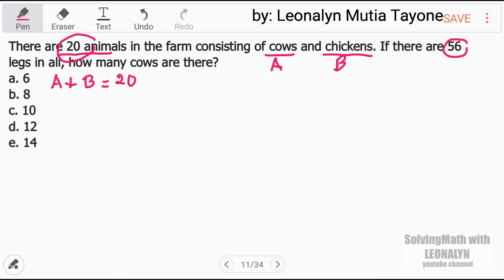Gaussian Elimination: 20 animals consisting of cows and chickens, 56 legs, how many cows are there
There are 20 animals in the farm consisting of cows and chickens. If there are 56 legs in all, how many cows are there?
a. 6
b. 8
c. 10
d. 12

Free Civil Service Reviewers managed by Leonalyn

Philippine Civil Service Review for all

Editing Apps: VivaVideo
SamsungNote5: Snote
Back-up: SamsungNote9